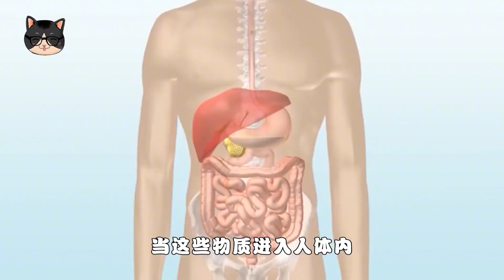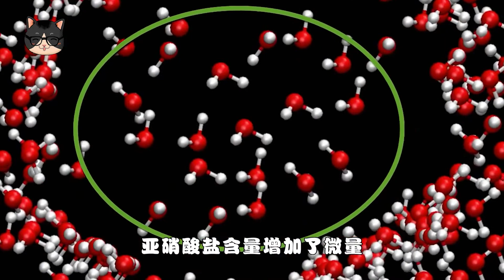多喝热水行不通？千滚水隔夜水“致癌”？是否能喝实验告诉你！Drinking more hot water doesn't work? The experiment tell you!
大家好，我是喵科普
我会每天与您分享科普知识！
希望你们喜欢，支持我的话，点个关注吧~